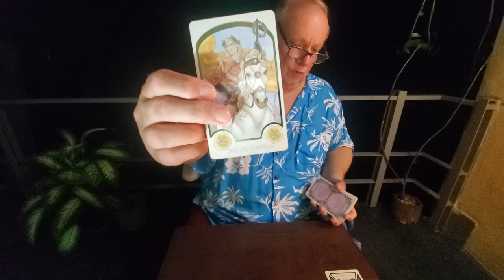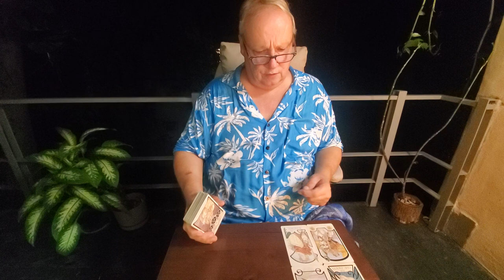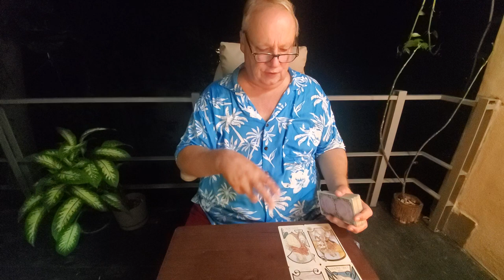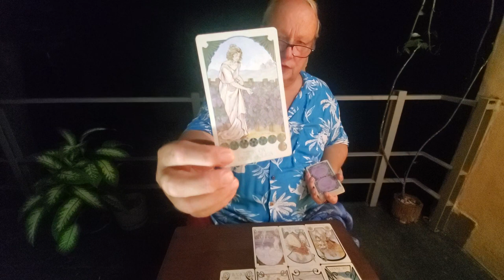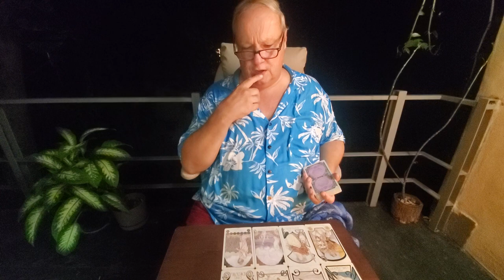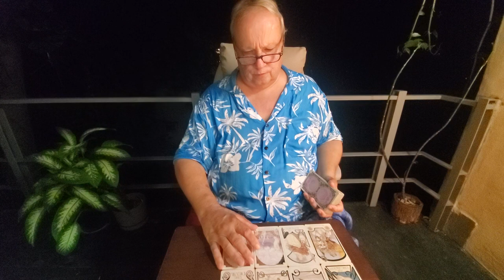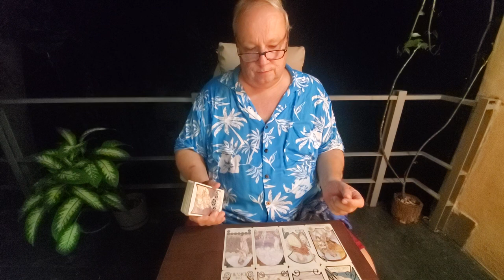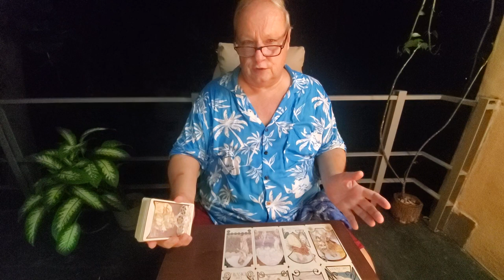Virgo Singles Love Read ❤ Meet the Soulmate Nov 2021 Simply the One Who is Right for You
Tarot Virgo Singles Meet the Soulmate Read for November 2021 simply asking who is the right one for Virgo Sun, Moon, Rising & Venus signs.